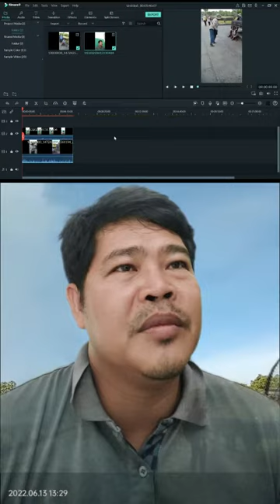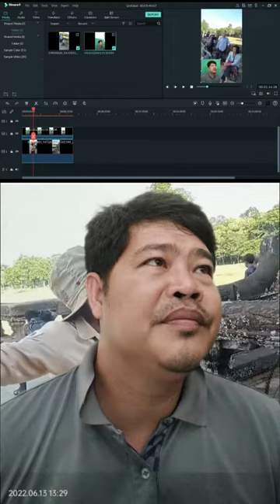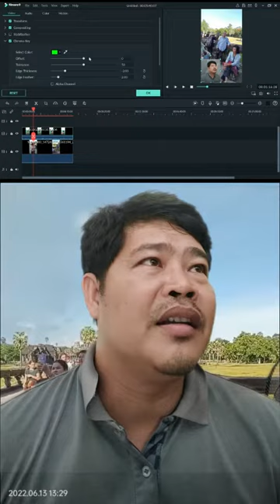របៀបផ្តាច់ Backgrounds wonder femoral